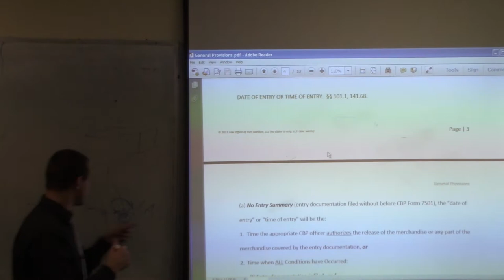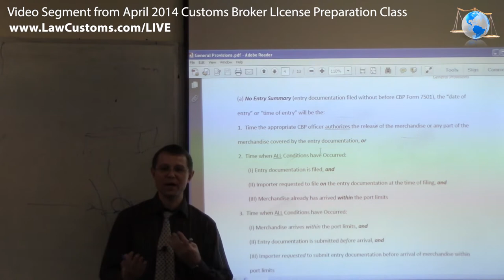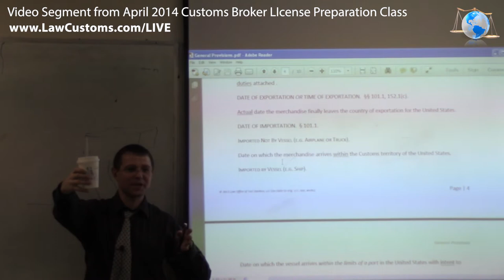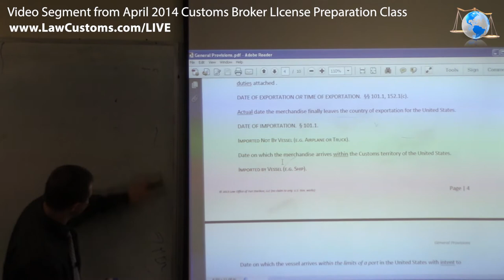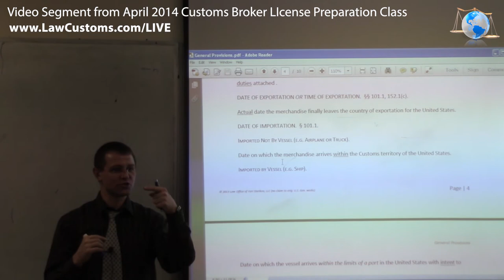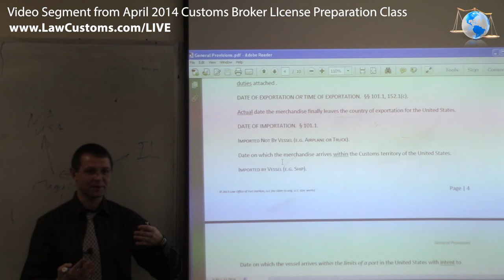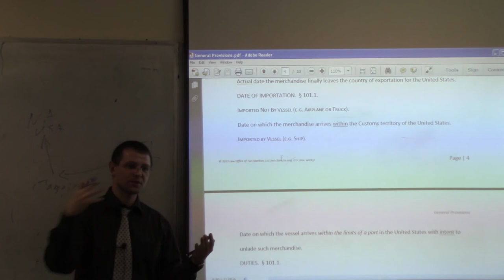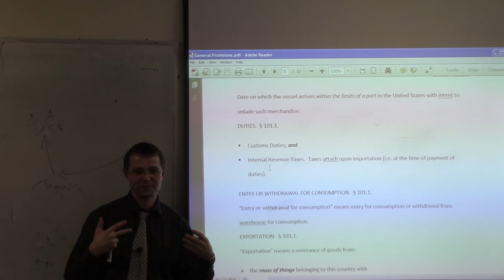General Provisions Part 3 (Apr. 2014 CBLE)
Video segment from Customs Broker License Exam Preparation (CBLE) class discussing "general" provisions of Customs Regulations and how CBP examiners test this topic on CBLE.

The class was a part of lecture series designed to prepare for the April 2014 Customs Broker License Examination.

for details about CBLE preparation classes.